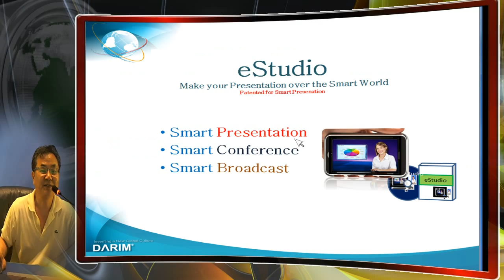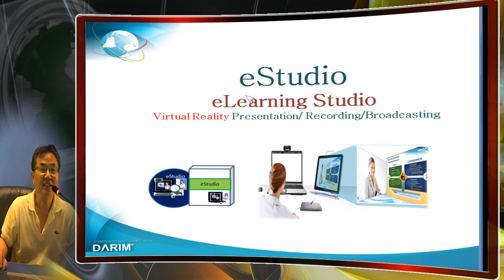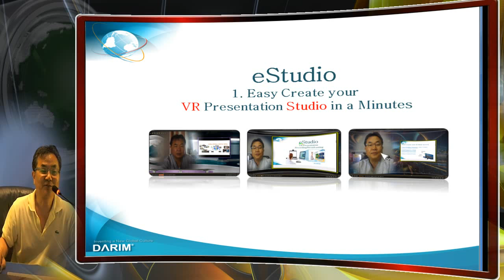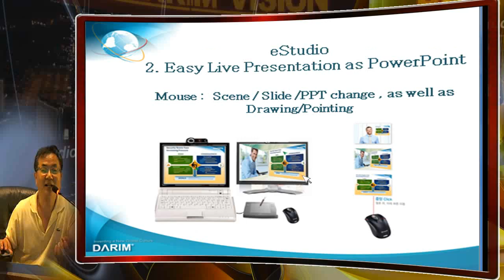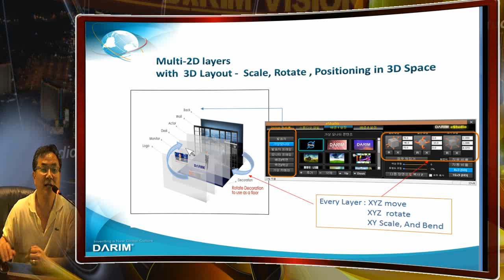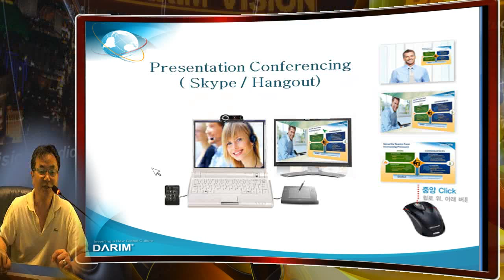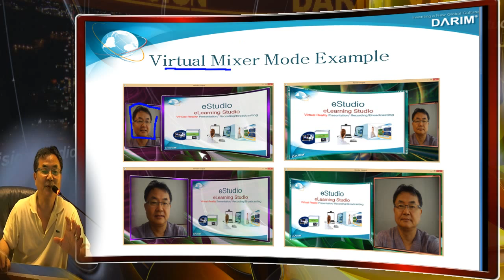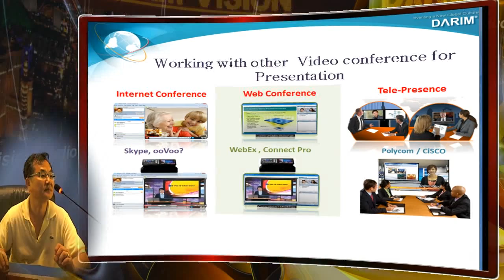eStudio가 이러닝 코리아에 드디어 출시됩니다. ( USB 카메라 화질)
대중적 가격 수백만원이하에 시스템 가격, 프로그램만으로도 여러분 컴퓨터가 방송국이 되는 Personal Smart Broadcasting Station, eStudio가 드디어 출시됩니다.  290만원의 Software 이번 이러닝 코리아 전시기간 특별 시제품 가격으로  방송 전문가가 되시기 바랍니다.  실시간 강의 , 강의 녹화, 강의 화상 회의, 행아웃, 유튜브 방송, Ustream 방송, 아프리카 방송이 모두 여러분의 프리젠테이션 스튜디오가 됩니다.

eStudio is a personal Station where you can create own Studio in minutes, create own cameras in your virtual Studio from a real cameras, and do all operation by your-self without any camera men, operator but your self.  It is so easily designed that all operation can be done in realtime.  All concepts are intelligently designed for novice peoples to make CNN style presentatoin from any place, any time, by any person.